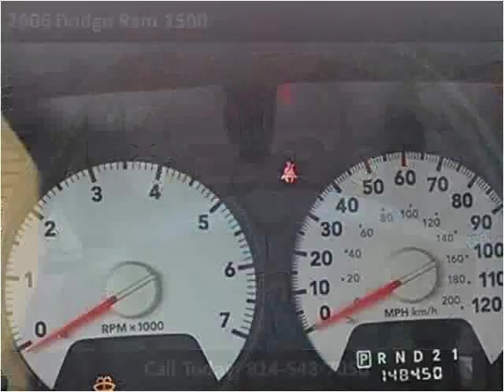2006 Dodge Ram 1500 Used Cars Bellefonte PA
This 2006 Dodge Ram 1500 is available from Jabco Sales.